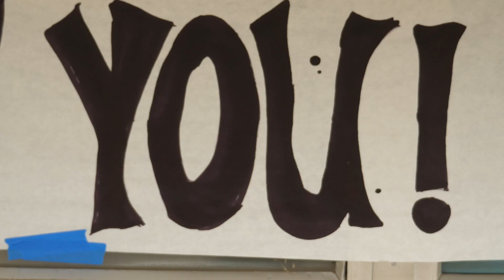NPHS Freshman Welcome 2020